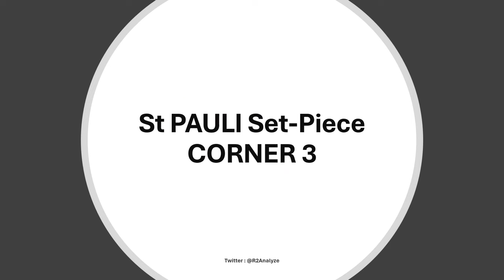Masterful Set-Piece Tactics: St. Pauli's Precision in Corners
St. Pauli's set-piece corners orchestrated by Coach Fabian Hürzeler are meticulously crafted. The concept is straightforward yet executed with precision by the team. The players gather tightly in the 18-yard box, employing a screening or pick-and-roll strategy to create openings. They navigate the space with clever movements, evading defensive pressure with ease thanks to effective picks and blocking. Jackson Irvine, Johannes Eggestein, Adam Dzwigala and Hauke Wahl exploit these openings, utilizing their teammates' screens to outmaneuver opposing defenders. It's a masterclass in execution.